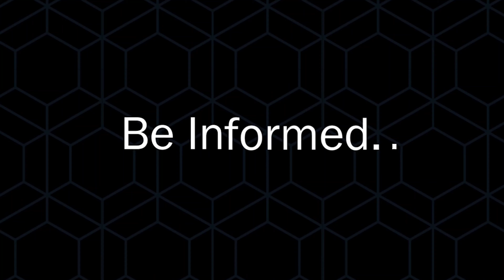Atlanta's #1 Cosmetic Surgery Event: SurgiCare Arts' Fall Back Into Beauty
Mark your calendars on September 19th from 4:00-7:00 to attend the #1 beauty event in Atlanta